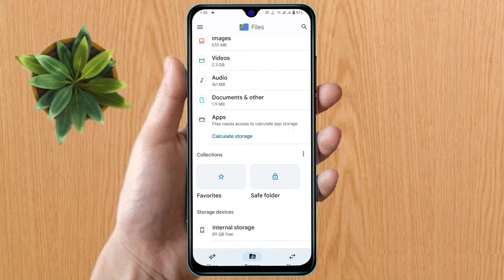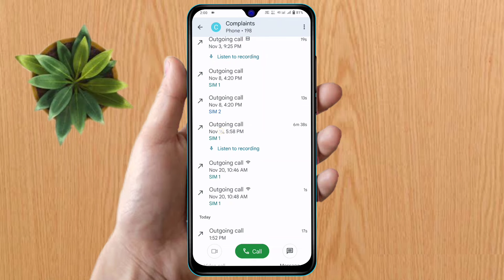oneplus call recording kaha save hoti hai, oneplus call recording file